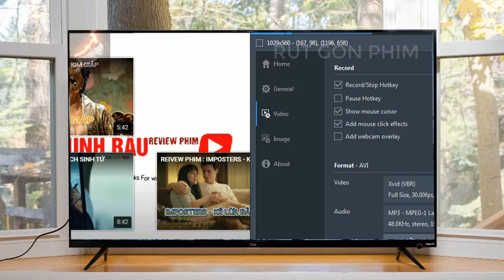Rút Gọn Phim : khi Các Vị Thần Khùng Lên Thì Chuyện Gì Xãy Ra| Phim Tâm Lý - Hài Hước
Nội Dung Phim : Clash of the Titans là phiên bản làm lại từ một bộ phim thần thoại Hy Lạp cùng tên được thực hiện năm 1981. Chuyện xoay quanh người anh hùng Perseus, một người bị thần Hades (thần cai quản địa ngục và là một trong những người anh em của thần Zeus) hãm hại cả gia đình, trong đó có cả công chúa Andromeda, người anh yêu. Không còn gì để mất, Perseus tình nguyện gánh vác một nhiệm vụ nguy hiểm: đánh bại thần Hades trước khi hắn cướp được quyền lực từ thần Zeus và biến trái đất thành địa ngục...

Thời lượng: 106 phút
Đạo diễn: Louis Leterrier
Quốc gia: Mỹ
Thể loại: Kịch tính, hồi hộp, Hành động, Thần thoại,
Phát hành: 2010